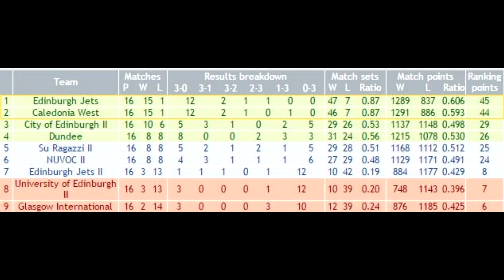SVL Game of the Week - Edinburgh jets vs Caledonia West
Highlights from the SVL ONE title decider from the top two teams in the division, Edinburgh Jets and Caledonia West